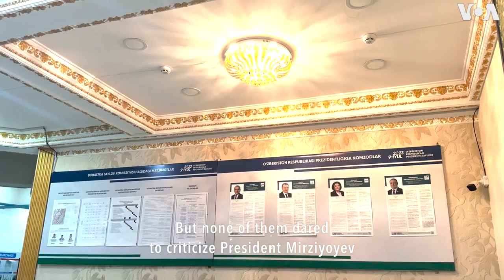VOA's Navbahor Imamova Reports on Uzbekistan Election Results | VOA News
VOA's Navbahor Imamova reports, July 10, 2023, from Tashkent, Uzbekistan, on the country's presidential election results.

Voters in Uzbekistan handed a widely expected victory to President Shavkat Mirziyoyev. He was returned to office with almost 90% of the votes without facing any strong opposition.

The snap presidential election came just months after another poll that changed the country’s constitution, extending presidential term limits from two five-year terms to two seven-year terms.

Without the change, Mirziyoyev would have had to leave office in 2026, after a second five-year term election in 2021.

Now, however, he can begin anew and run for two seven-year terms, raising the possibility that he could be in office until 2037.

Mirziyoyev, who is 65, was first elected in 2016 after the death of longtime leader Islam Karimov, who had ruled Uzbekistan since the Soviet era.

Mirziyoyev has introduced a host of reforms since taking office while maintaining ties with Russia.